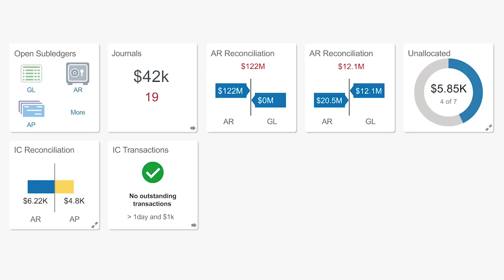Shift KSA Is Making It Simple with Oracle Cloud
Shift KSA, a fast-growing car rental and car leasing company, started its operation with Oracle from day one. Find out with Cofounder and Director of IT Ahmed Hassan Youssef how the startup manages its operations with Oracle ERP Cloud.